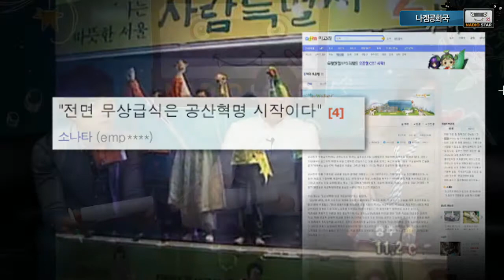130903 나겜공화국 31화 1부 상